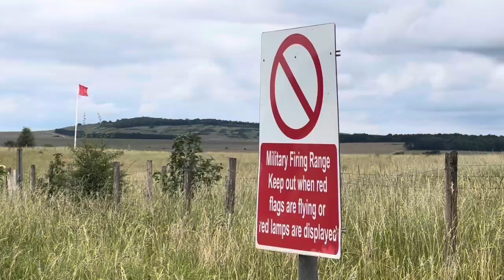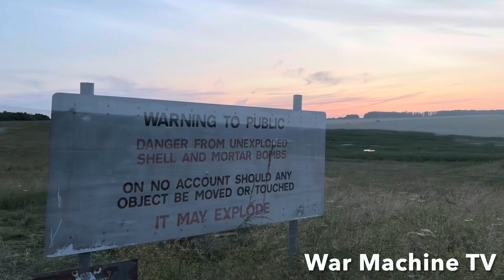British Army Warrior’s in the field.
British Army FV510 & FV514 Warrior Infantry Fighting Vehicles & Artillery Observation Vehicles seen during routine training exercises.